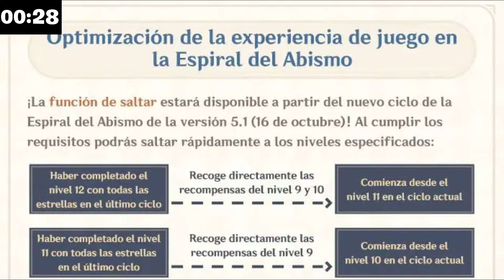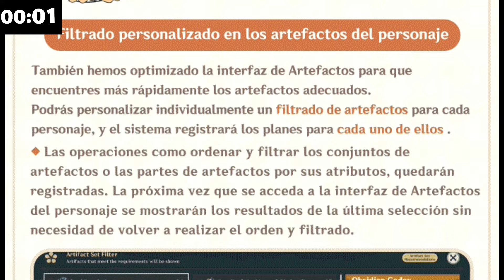TODO lo que vendrá en la versión 5.1 ¡En 2 Minutos! | Genshin impact [Loquendo]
Y ahora por fin podremos darles un poco de descanso a estos personajes, así que hablemos de su pasado un poquito y como se conocieron, mualani kinich y Kachina supieron quedarse en nuestros corazones en verdad, asi que disfrutemos unos cuantos minutos de su historia .